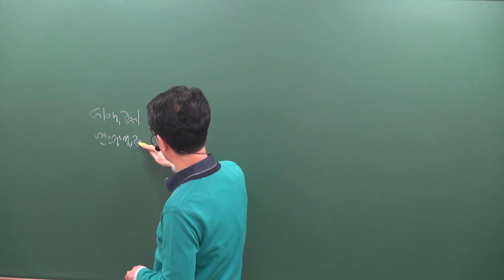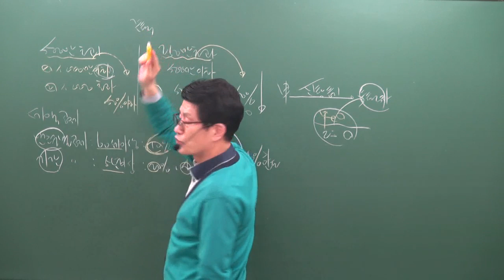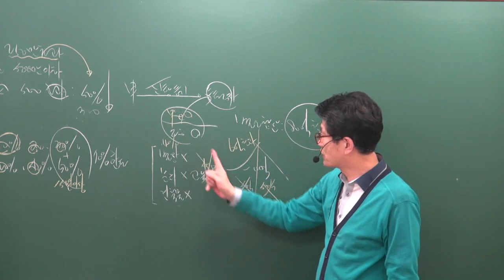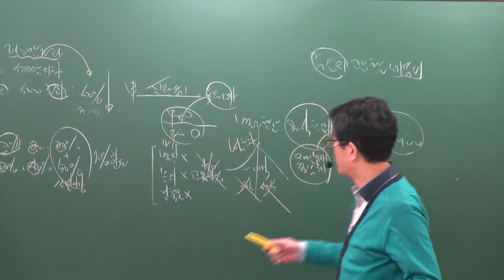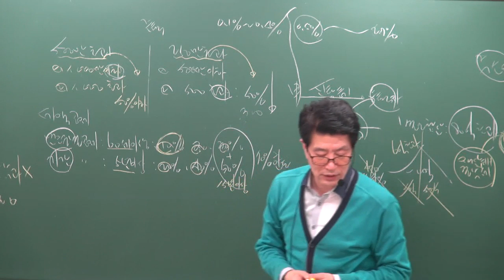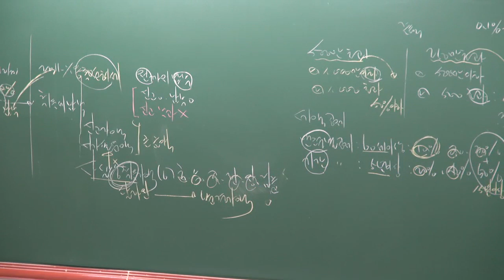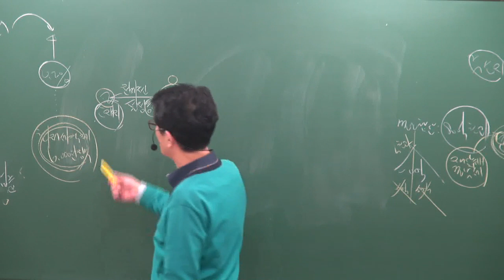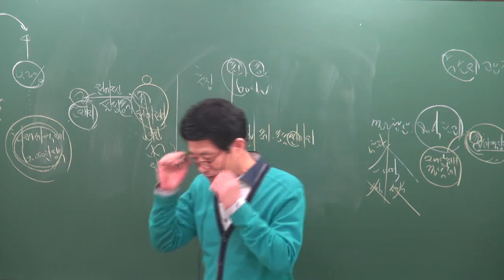[공전무] 2019년 공인중개사 부동산세법 기출특강 4-4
원,